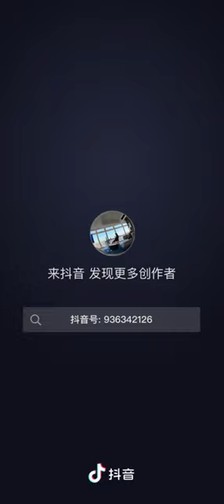Funny shorts cctv ytshort youtubeshorts charismatic_cctv viral